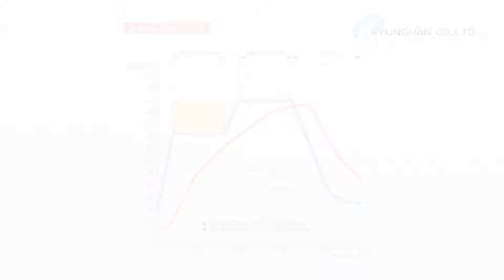레토르트 조리, 멸균장치 기업, (주)경한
㈜경한은 1975년 창업하여 일본 NISSEN社와 기술제휴로 식품제조장비 분야의 레토르트 멸균(살균)장치, 진공조리장치 등 식품제조플랜트 와 액류식 섬유염색기를 전문으로 설계, 제작, 시공을 하는 업체로서 압력용기분야의 미국(ASME), 유럽(CE), 중국(CSQL)의 인증 및 제조면허를 모두 보유하고 있습니다.